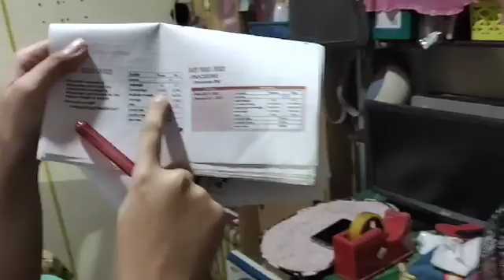GENERAL SURVEY -(Grand Return Demonstration) - Nursing Assessment with rationale